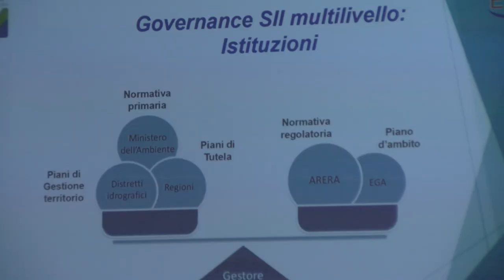Commissione Emergenza Idrica, Marcozzi: "Al primo incontro, emersi tantissimi problemi"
Sara Marcozzi, presidente della Commissione di inchiesta sull'emergenza idrica in Abruzzo, commenta i lavori della prima riunione operativa dell'organo consiliare. Una seduta, quella di stamattina, durata quasi 4 ore, durante la quale sono stati ascoltati gli amministratori dell'ERSI (Ente Regionale Servizio Idrico).